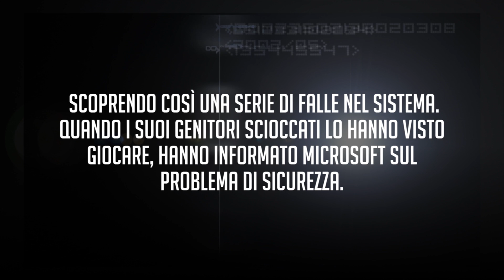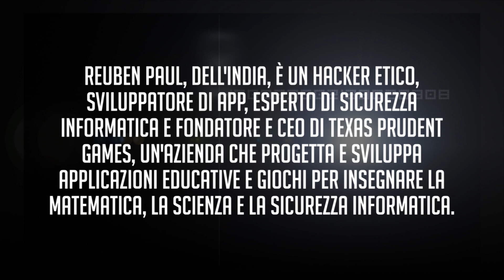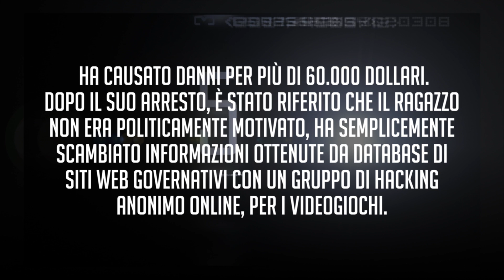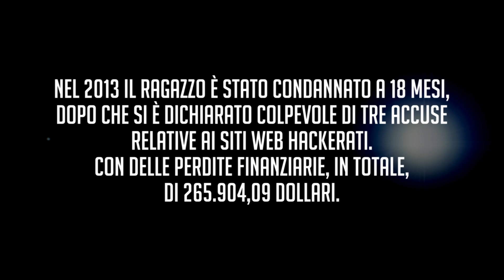I 5 Hacker più piccoli del mondo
Altre curiosità su mramon.it